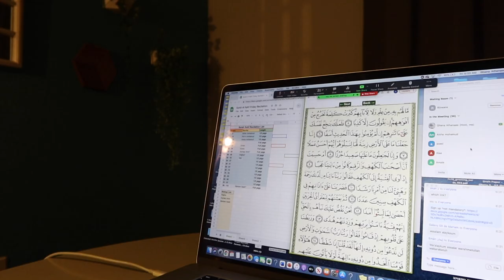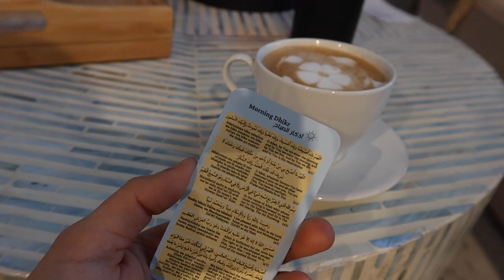Friday Morning | sisterhood, latte art, quran reflections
As-salamu Aleikum!

» Muslim Alhamdulillah Journal
» Muslim Daily Planner

♡ BOOKS
» Men and Women Around the Messenger (saw)
» Tafsir Ibn Kathir
» Sahih Bukhari